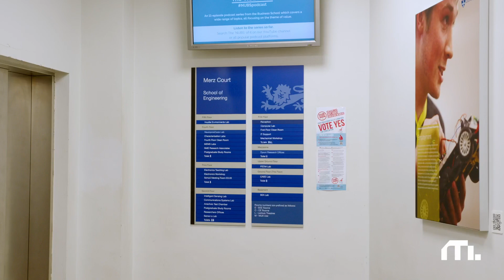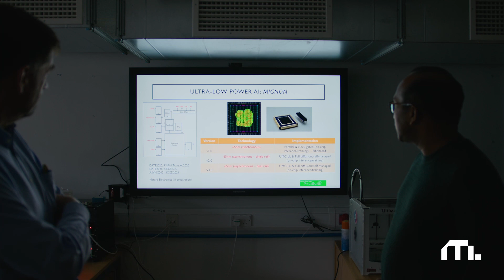MIGNON - Introduction Video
Mignon - The Classification CoProcessor

Mignon has developed a novel edge AI accelerator architecture which is uniquely underpinned by propositional logic-based AI, allowing for explainable decisions. Mignon chipsets are already demonstrating an up to 10,000x improvements in on-chip inference compared with equivalent neural network-based alternatives, and uniquely also enable on-chip training, at scale for the first time.